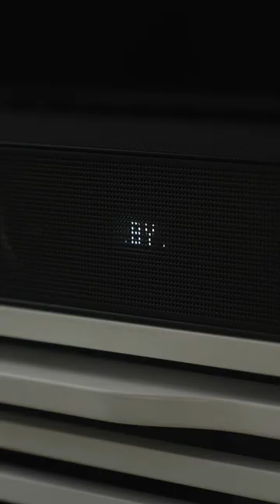This Soundbar is Amazing!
Hey everyone Travis here! I got the chance to partner with Samsung and take a look at their Q990C Soundbar and it's awesome. Ive had the chance over the last few years to experience Dolby Atmos in many ways and I think this is going to lead the way in getting Atmos in everyone's home. From Movies to Music to Gaming Atmos content is much more available now and this setup makes it super easy to experience.